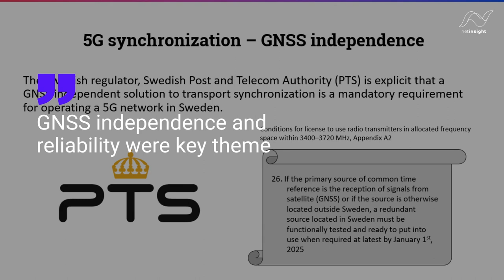WSTS wrap up 2023 03 21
This year's WSTS in Vancouver focused on GNSS independence and reliability! Net insight's Sync experts are thrilled with this year's synchronization conference in Vancouver and the topics that were covered with our two speaker spots landed very well with the main topics discussed during the three-day conference. Per Lindgren, Head of Sync highlighted the importance of becoming GNSS independent to assure security and reliability and Hans Sjöstrand, Director of Product Management Sync showed how to take full ownership of synchronization over large heterogeneous networks including hole-sale. Check out this video.